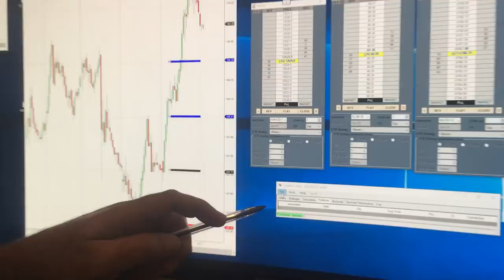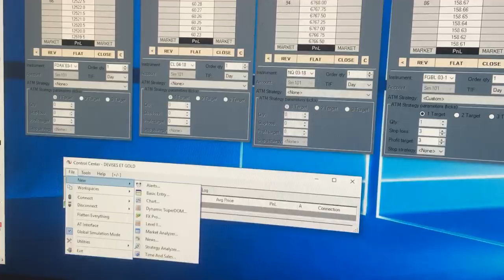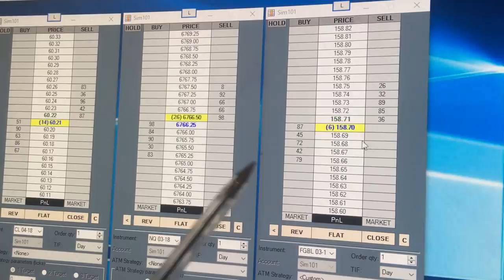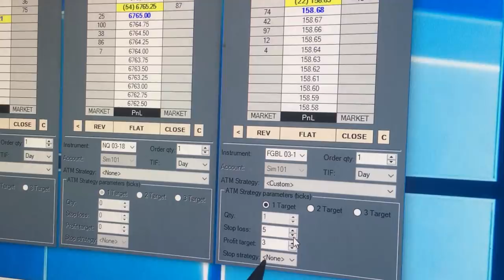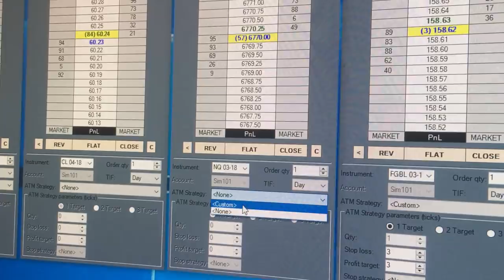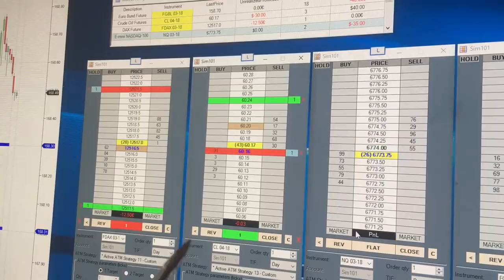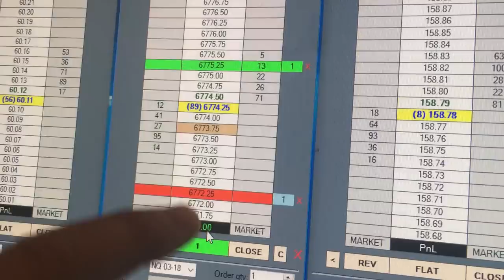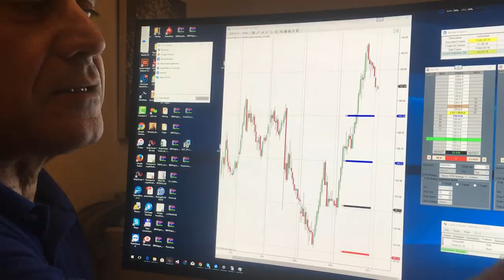Initiation au Trading Rapide de 1 a 2 Ticks | Leçon N°5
🔥 Offre spéciale pour une durée limitée pendant le Ramadan! 🌙